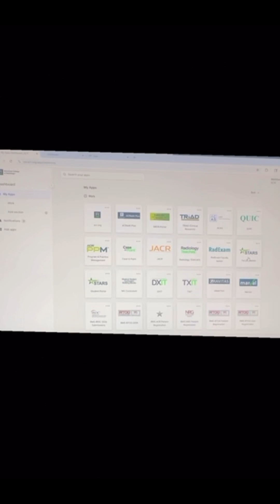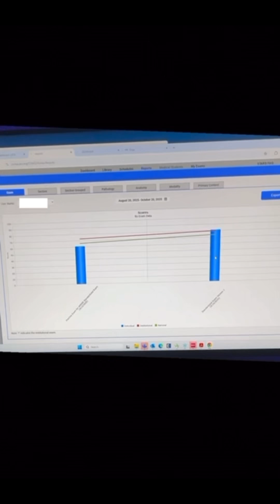AMSER STARS exam has multiple exams for radiology rotations. Educators can go over exam wi/students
AMSER STARS has exams for multlliple
Courses including diagnostic radiology, rad path and women’s imaging.
 The platform allows educators to go over the exam with students for some great learning.  Most courses/shelf exams do not give educators/students this option.